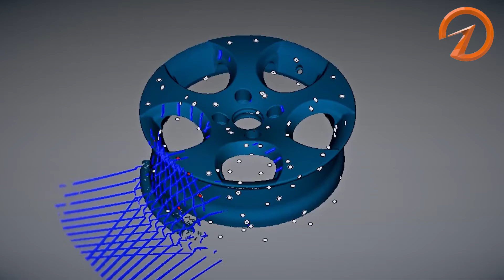Quét 3D Mâm Ô Tô Thinksmart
Công ty Thinksmart có đội ngũ chuyên gia hơn 11 năm kinh nghiệm về giải pháp công nghệ. Tác phong làm việc chuyên nghiệp, tận tâm, có trách nhiệm và mang tới sự hài lòng cho khách hàng.

Công ty Thinksmart  Tiên Phong cung cấp gói giải pháp công nghệ:
" Quét 3D + Photogrammetry, Thiết kế kiểu dáng & kết cấu công nghiệp, Thiết kế Dưỡng & Đồ gá ô tô, RTM, SMC, Vacuum Forming Plastic, Mô Phỏng lực Altair - In 3D cao cấp, Kiểm tra chất lượng, Sơn hoàn thiện mẫu, sản xuất mẫu”.